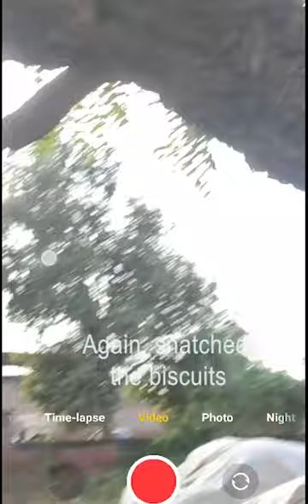Its Monkey Time, so smooth, calm and fearless... watch till end.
We give biscuits to monkeys. They don't grab the items from our hand, they snatched them because I was a new visitor to those monkeys. As time went up they started trusting us and went so smooth and fearless to grab the biscuits. These monkeys visit our area twice in a week.
Location: Ahmedabad, Gujarat, India.